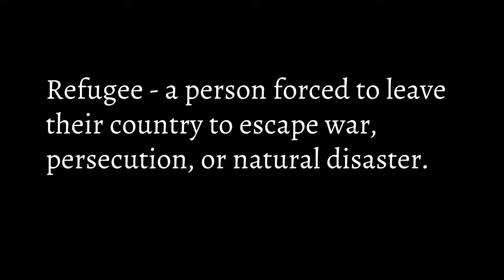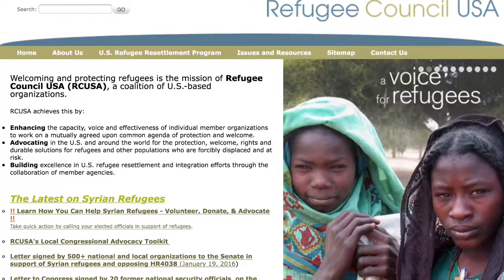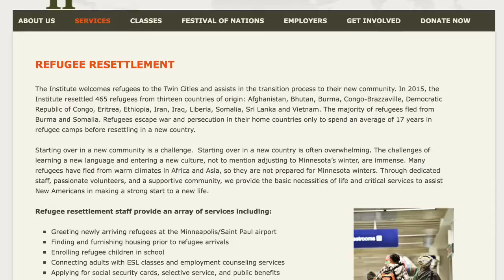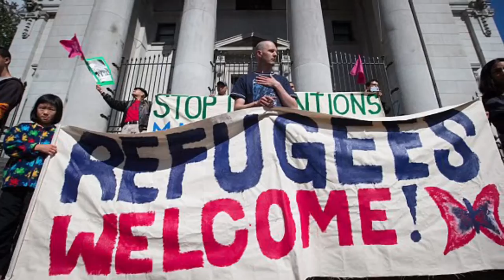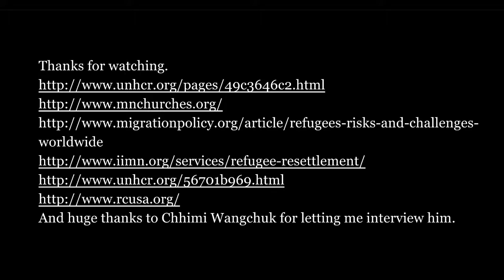Samuel C. Vang - Refugees